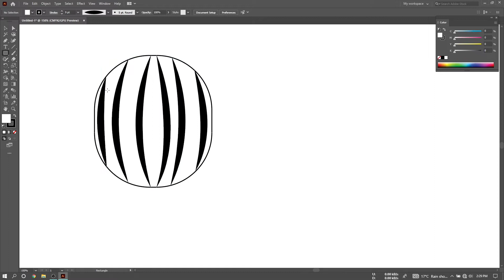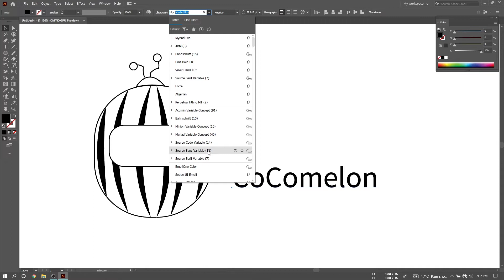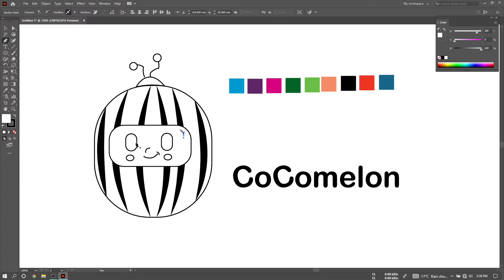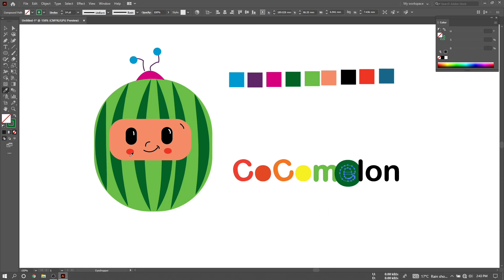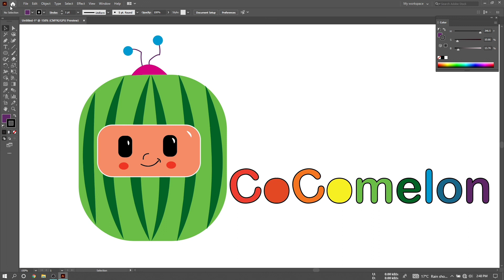Draw easy cocomelon||cocomelon fans||Kids drawing||kids activities||Kids cartoon